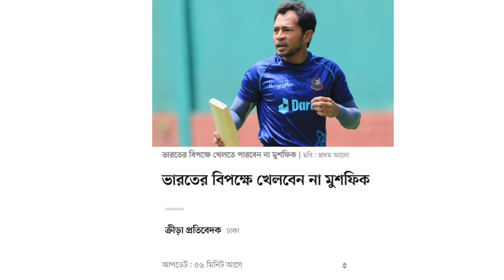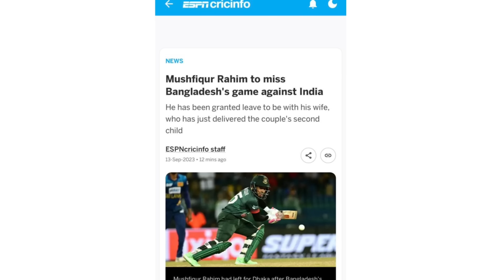লেটেস্ট... মুশফিক নেই ভারত ম্যাচে! বিজয় ঢুকবেন?....তারপরও এনামুল নন গুডবুকে নাঈম !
মুশফিকুর রহিম আর দলের সাথে যোগ দিচ্ছেন না। আলোচনা সেটা নয়, বরং মুশি না থাকার রিপ্লেসমেন্ট হিসেবে যাকে স্কোয়াডে যুক্ত করা হয়েছে সেই এনামুল বিজয় কি ফাইনালি একাদশে সুযোগ পাবেন। অন্তত এবার তো প্রেক্ষাপট বিজয়ের পক্ষে। তারপরও আছে যদি-কিন্তু। ম্যানেজমেন্টের গুড বুকে নাঈমের অবস্থান এখনো শক্তিশালী।

Asia Cup Cricket | Shakib Back | BD in Sri Lanka | Bangladesh in Super Four | BD Vs India | Naeem Sheikh | Anamul Bijoy | Shakib Al Hasan